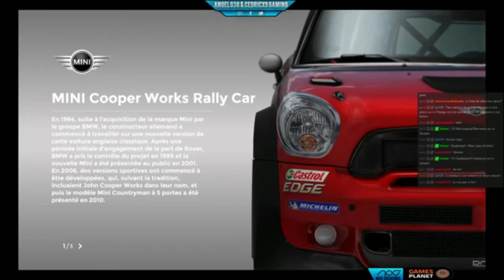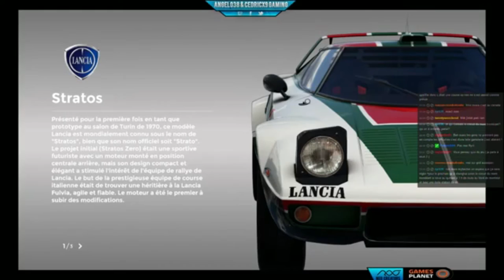Angel038 - Test & Decouverte Sebastien Loeb Rallye Evo Part.2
Et voici la première partie de la redif. du Live de Dimanche 31/01!